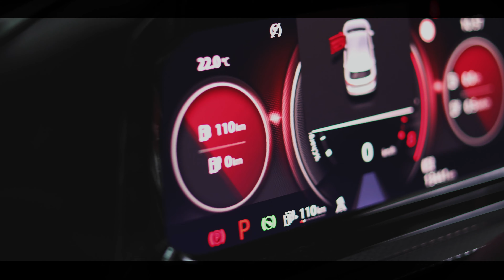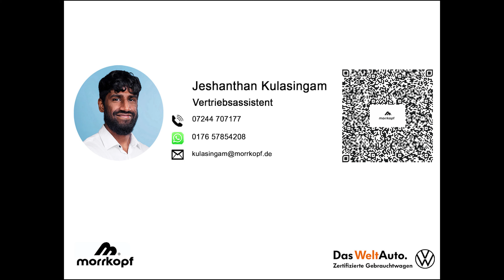Volkswagen Golf VIII 1.4TSI DSG Plug-In GTE